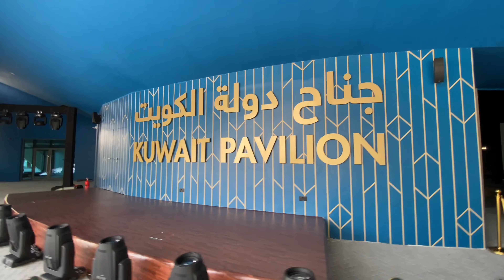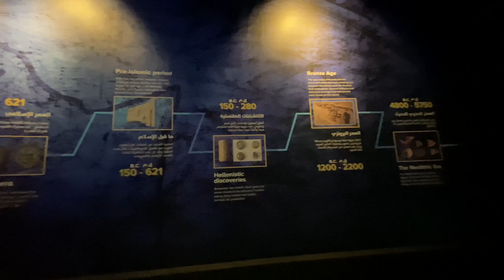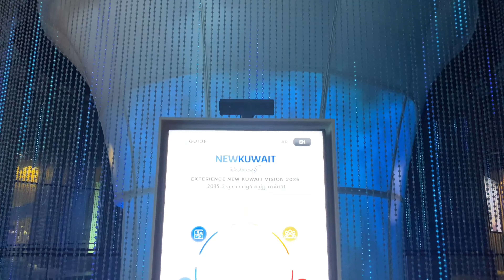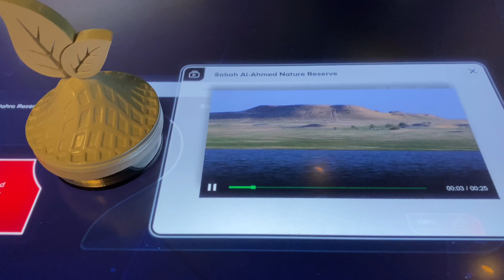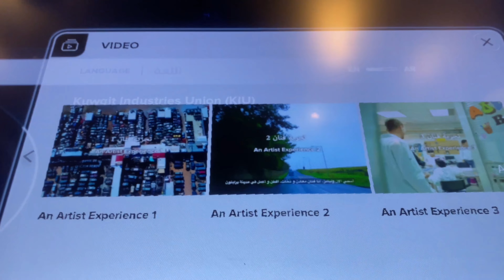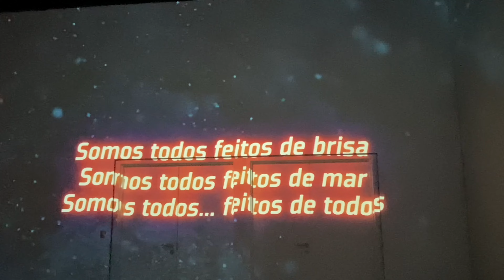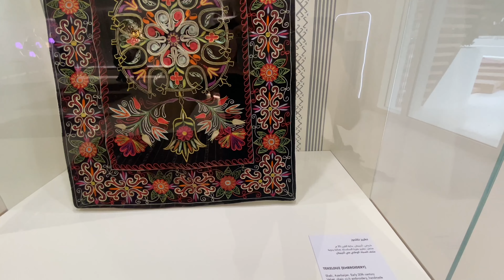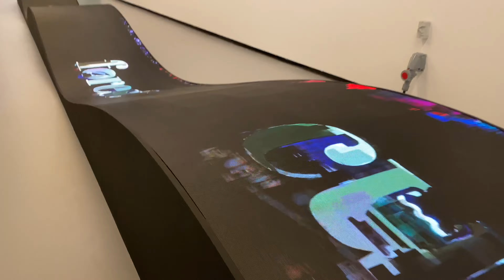ЭКСПО 2020 Дубай Кувейт, Португалия, Катар, Азербайджан, Бразилия Дубай 2021 Секреты ЭКСПО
Несколько фактов о стране Кувейт, о которых вы возможно не догадывались:

Кувейт — маленькое, но очень богатое арабское государство, известное мировой общественности, в первую очередь, благодаря тому факту, что он является важным экспортёром нефти. Это одна из стран с высоким уровнем годового дохода на душу населения более 24 000 долларов США.

Многие считают, что женщины в арабских странах не получают образование и не умеют читать и писать. 95% кувейтских женщин умеют читать и писать. Начальное и среднее образование для местных арабов в Кувейте является бесплатным.

Практически все население Кувейта живет в городах.

У всех жителей Кувейта есть свет и вода в квартирах.

Португалия — европейская страна, некогда гремевшая военной славой по морям и океанам всего мира.

В Португалии находится самая западная точка Европы – мыс Рока, на 140 метров возвышающийся над гладью Атлантического океана.

Первое упоминание о Португалии датируется 868 годом.

Португальская столица Лиссабон – древнейший из городов Западной Европы, а также один из наиболее почтенных по возрасту городов мира.

В Лиссабоне расположен самый длинный мост Европы – протяженность моста Васко да Гамы составляет 17 185 метров.

Португалец Фернан Магеллан был великим мореплавателем и первым человеком, совершившим кругосветное путешествие – оно длилось 3 года и закончилось в начале сентября 1522 года.

В Португалии убийство быка во время корриды расценивается как преступление.

Португалия – единственная европейская страна, границы которой остаются неизменными с 1139 года.

В конце XV века португальский мореплаватель Васко да Гама сумел найти морской путь из Европы в Индию, что стало поворотным моментом истории.

В Португалии официально разрешено заключать однополые браки.

Слова «альбатрос», «фетиш», «кобра», «москит», «зебра», «альбинос», «командир», «банан» и многие другие имеют португальское происхождение.

Павильон Катара меня разочаровал.

Азербайджан — небольшое государство в Закавказье, на Ближнем востоке.

Азербайджан – родина первой современной нефтяной скважины и старейшей нефтяной платформы на море «Нефтяные камни», которая занесена в Книгу рекордов Гиннеса.

В столице Азербайджана, городе Баку, в 1926 году была запущена первая в СССР электричка.

Азербайджан стал первой мусульманской страной в мире, перешедшей к демократической форме правления и предоставившей женщинам те же возможности, что и мужчинам.

Фонд Нобелевских премий примерно на 12% состоит из средств, вырученных Альфредом Нобелем от операций с бакинской нефтью.

Бразилия - удивительная страна в Южной Америке, которая занимает огромную территорию, всего в 2 раза меньше территории России,  и имеет население более 200 миллионов человек.

Столицей Бразилии является не Рио-де- Жанейро, а город Бразилиа. Но Рио до сих пор популярен своими роскошными карнавалами.

Мария и Хосе - наиболее распространенные имена в Бразилии. По последним подсчетам, Мариями здесь зовут около 11 миллионов женщин, а Хосе - около 5 миллионов мужчин.

Бразилия является крупнейшим производителем кофе за последние 150 лет. Ни одна другая страна мира не может соперничать с ней по этому показателю.

Официальным языком Бразилии является португальский, но он отличается от того, на котором говорят в Португалии. Местные жители называют его бразильский португальский.

Самые потребляемые продукты в Бразилии - рис и бобовые.

Около 92% новых автомобилей, которые продают в стране, используют в качестве топлива этанол. Он является возобновляемым топливом и производится из сахарного тростника.

Бразильская сборная по футболу - самая успешная в мире. Она единственная команда, которая не пропустила ни один чемпионат мира, и победила в пяти их них.

skype: elena.bluedragon2011